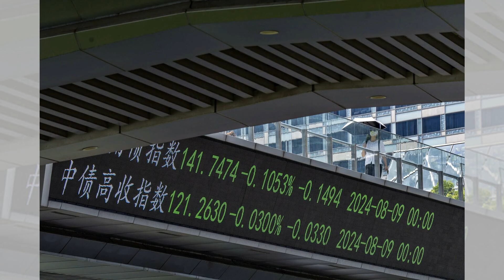特朗普勝選引發股市大漲：華爾街股市20241106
大家好！歡迎來到我們的華爾街股市節目！特朗普的再度勝選如同一顆炸彈，瞬間引爆了股市，主要指數創下歷史新高，投資者們對未來的減稅和放鬆監管充滿期待。特斯拉、銀行股以及特朗普媒體的股票都迎來了大幅上漲，特別是特斯拉的股價因埃隆·馬斯克的支持而飆升。

然而，這場股市狂潮的背後，卻也隱含著未來的風險。中美貿易緊張局勢加劇，中國股票受壓，而對加密貨幣的熱情也隨之上升，甚至比特幣價格創下新高。特朗普的政策將如何影響全球經濟，特別是對於貿易和外交關係的影響，值得我們密切關注。

隨著市場的波動，許多投資者擔心特朗普的政策是否會帶來高通脹和更大的經濟挑戰。整體來看，華爾街的活力與變化都在持續加劇，未來的經濟走向也成為了焦點。